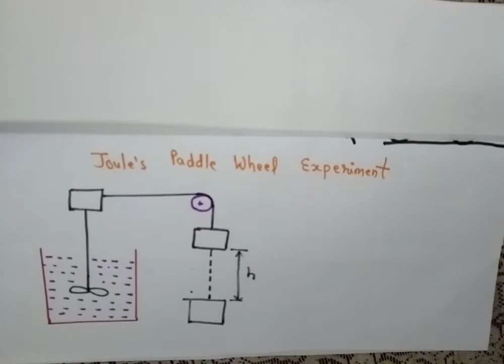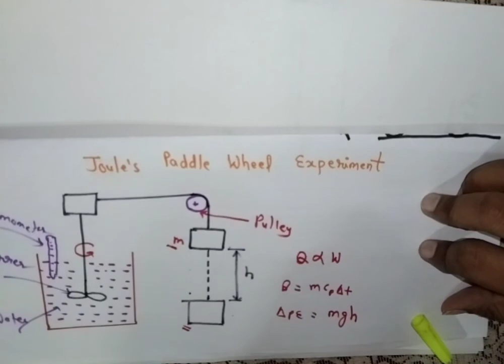Joule's Paddle wheel Experiment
For discussion please join our telegram channel -For knowledge sharing